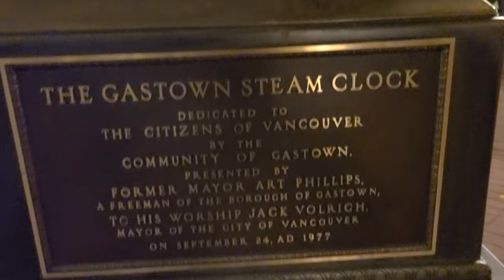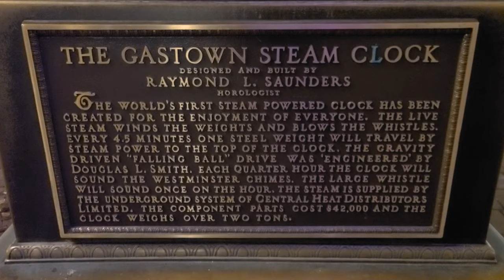Raymond Saunders' first steam clock was built in 1977 in Vancouver, Gastown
Lucky enough, I was able to enjoy this marvelous clock, in a December night(3rd), when nobody was around. Raymond Saunders' first steam clock was built in 1977 at the corner of Cambie and Water streets in Vancouver's Gastown neighbourhood.